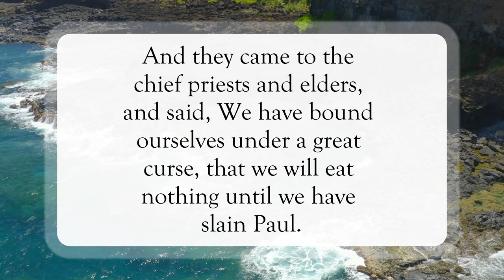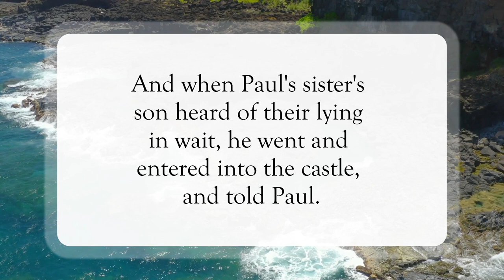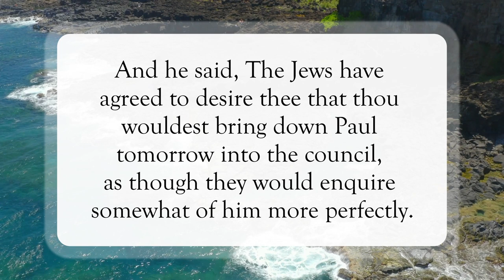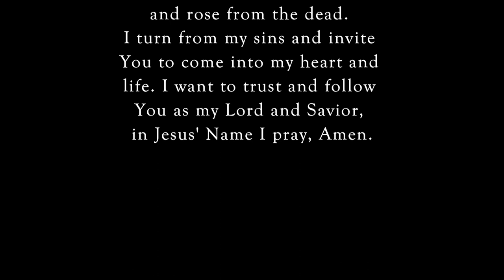A Plot Revealed😯WordofGod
Scripture of the Day! A Plot Revealed!